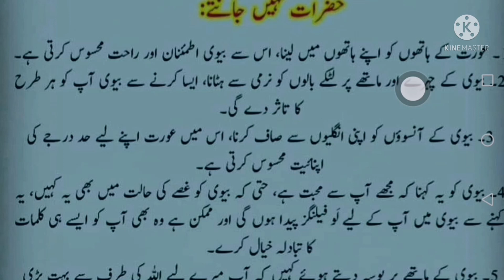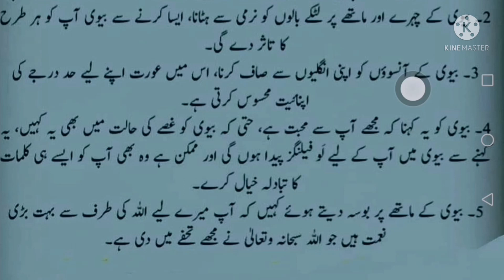MARD KI 5 HARKAT JO AURAT PASAND KARTI HY / ABID RAJA CHANNEL